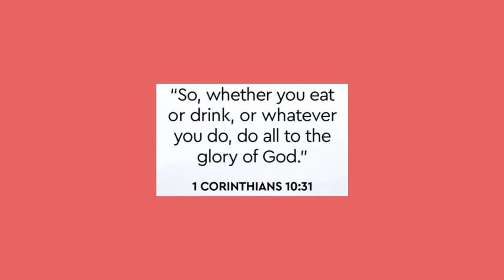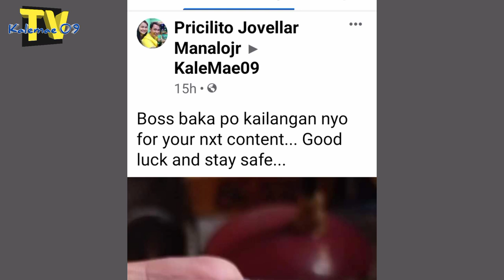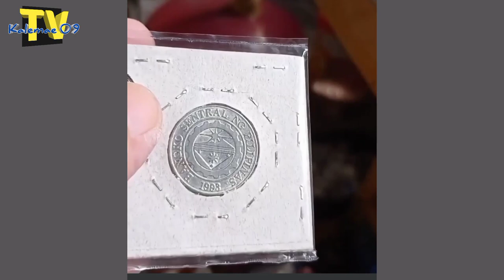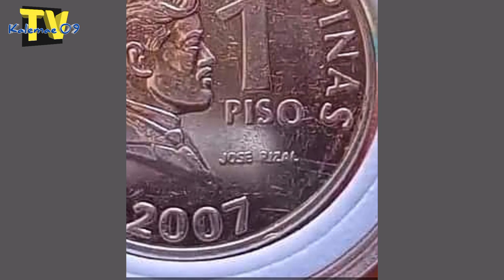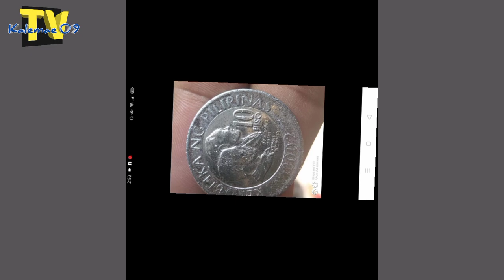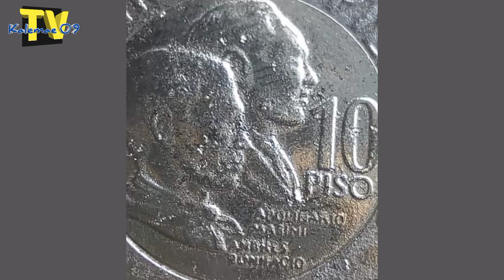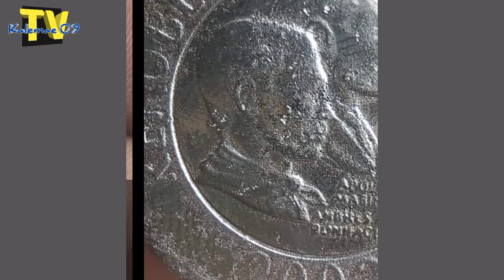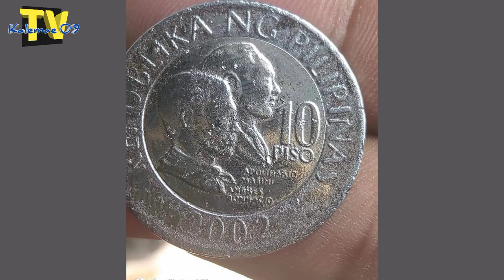Aabot nga ba sa 10k silver 10 piso? 2002 BSP coin | KAALAMAN